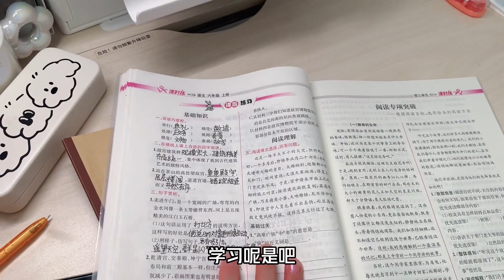妈妈烤出的榴莲先给牛牛吃，真偏心，晨妤有点生气了